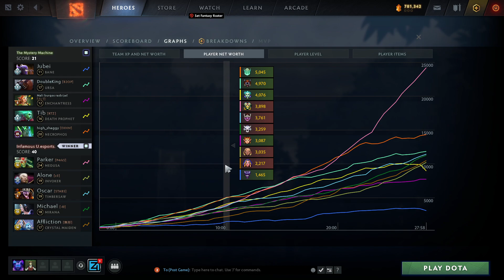TMM vs Infamous Game 2 - BTS Pro Series 11 AM: Groups w/ rkryptic & neph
The Mystery Machine vs INF.UESPORTS, Game 1 - BTS Pro Series 11 Americas: Phase 2 Groups w/ rkryptic & neph